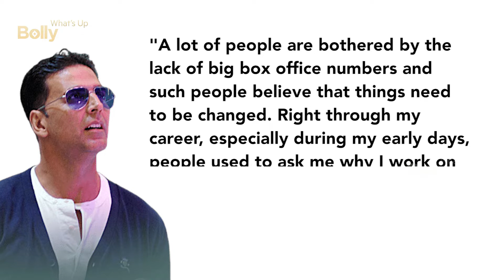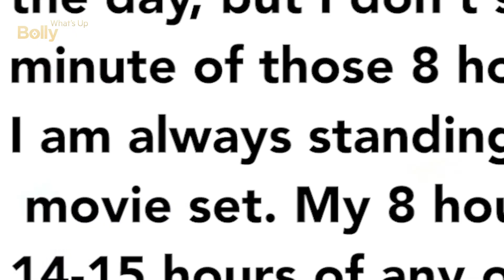Akshay Kumar reacts to the claims that he doesn't commit to films 'My 8 hours are equal to 14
bollywood updates : News Akshay Kumar reacts to the claims that he doesn't commit to films 'My 8 hours are equal to 14 1 ||

Bollywood makeup
Bollywood Diet
Bollywood Fitness
Bollywood Dieting
Bollywood GYM
Bollywood Resturants
Bollywood water
bollywood sexy
Whatsupbollywood